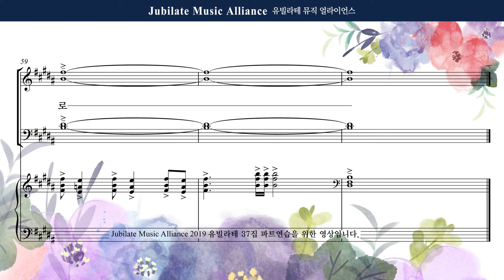[유빌라테] 유빌라테 명품성가 37집 10. 김미선 - 하나님 한분으로 - Soprano